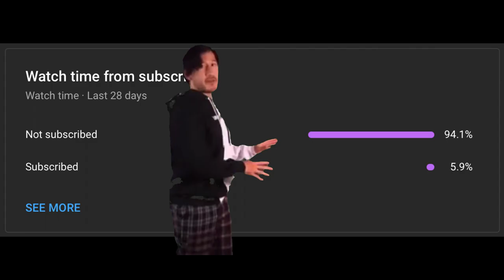Shades: Shadow Fight Roguelike || Shadow vs Ghost, Difficulty Mode: 2